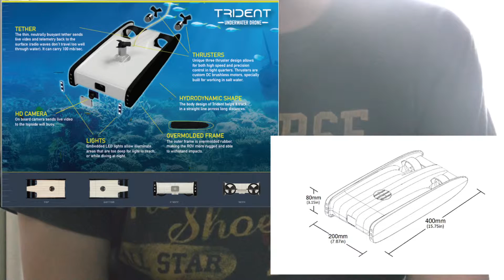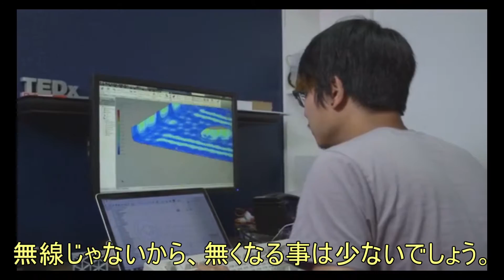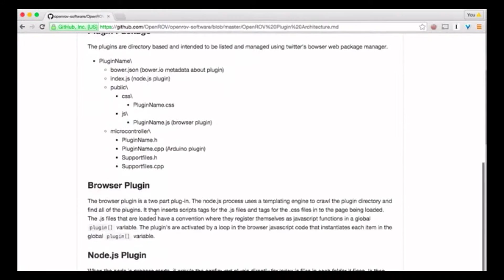Kickstarterで発見！水中ドローン Trident【ロボット】【水中撮影】【Drone】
Kickstarterで発見！水中ドローン　Trident
水中なので無線とはいきませんが、ちょっと欲しくなりますね。